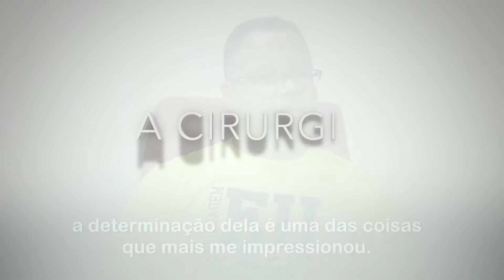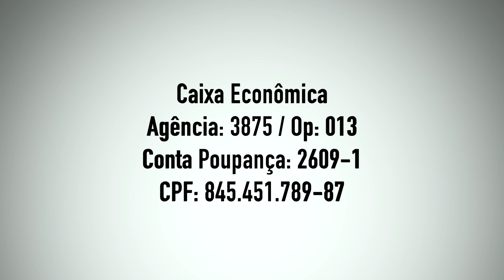Conheça a Claudinha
Este vídeo faz parte de uma campanha para angariar recursos financeiros e auxiliar a Cláudia a realiza a cirurgia que vai mudar a vida dela. Assista e ajude.